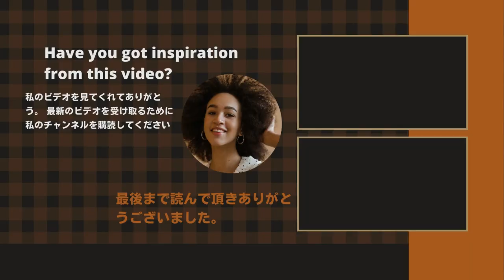【平野紫耀】同日に宮城公演を行うしよっくんは感謝祭でどうなる？平野紫耀くんはダブルブッキング？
《動画の内容》
"In April of this year, Yamashita starred in 'Honest Real Estate' by the same author as 'Kurosagi', and not only did he perform on terrestrial television for the first time in a while, but the work was also very well received. The response was greater than expected. To the extent that "Honest Real Estate Appreciation Festival"